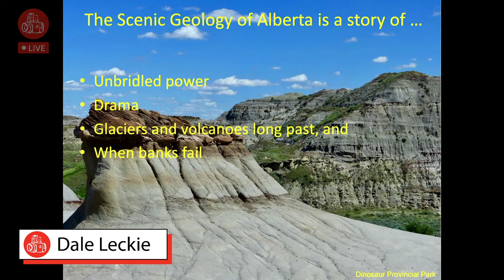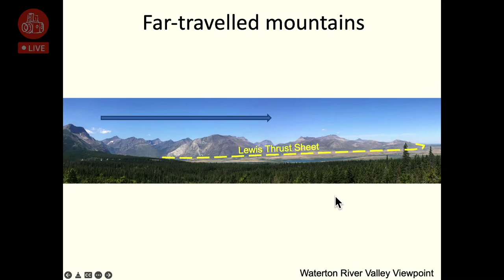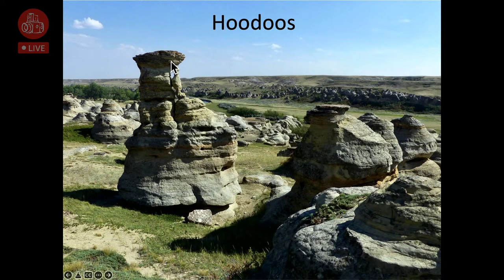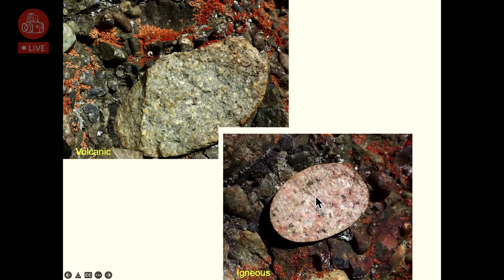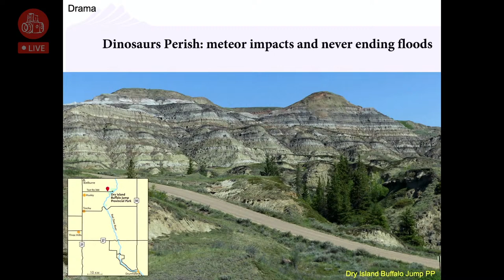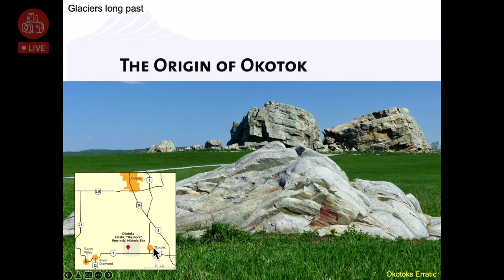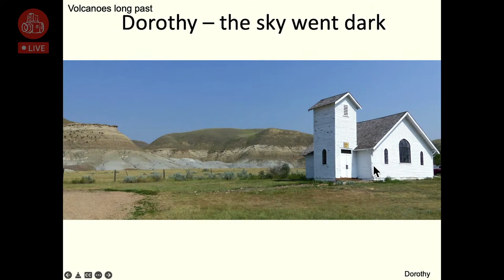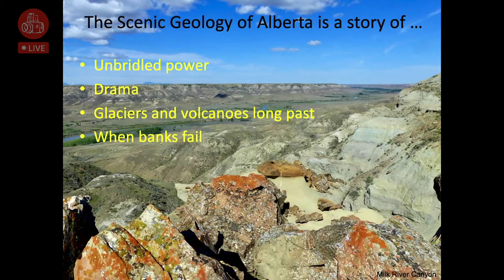TCSTV Live: Alberta's Scenic Photography Guide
Join Dale Leckie and TCSTV for a Scenic Photography Guide with tips on how to find the most beautiful, scenic photography spots in Alberta!

During this presentation, Dale Leckie will guide you to Alberta’s most scenic sites with a rich, geological history. Leckie tells the intriguing story of Alberta’s landscape evolution from Waterton Lakes National Park, to Dinosaur Provincial Park, into the Prairies, and across the North. With trips to Edmonton, Calgary, Crowsnest Pass, and Elk Island National Park, he takes you to explore volcanoes and glaciations long past.